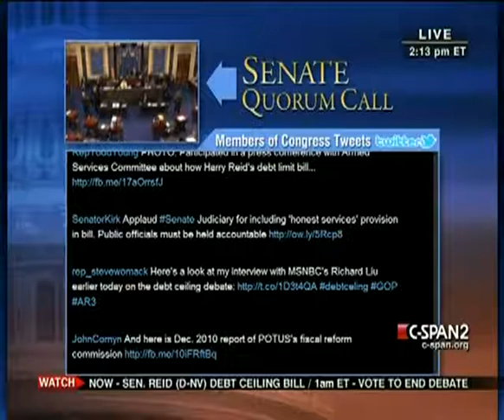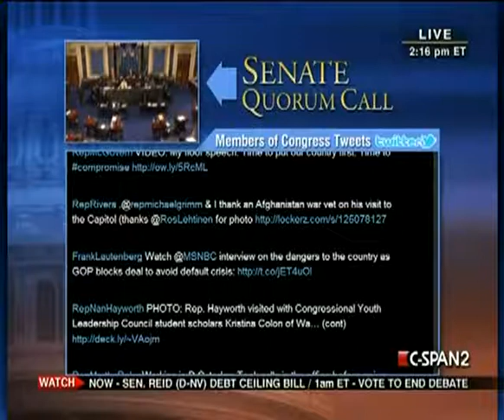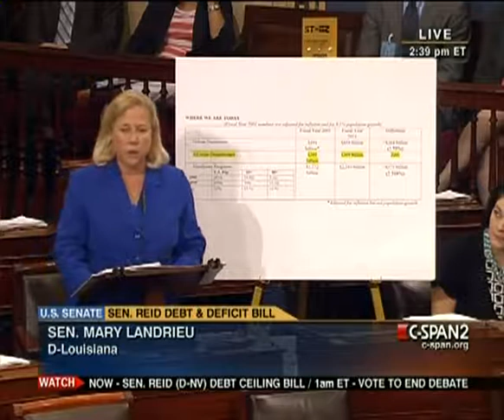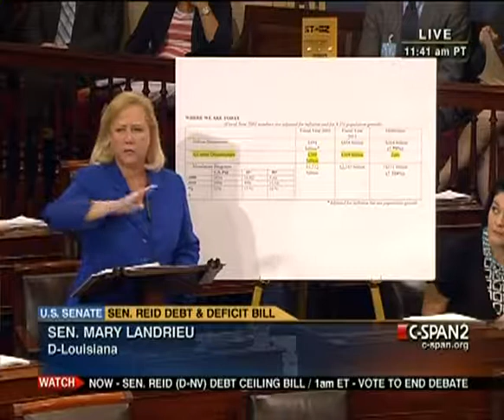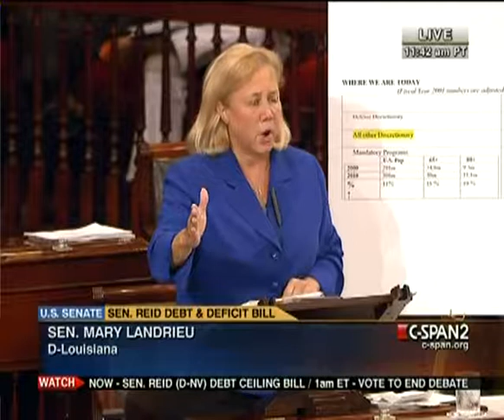Senate Session 2011-07-30 (14:04:03-15:13:47)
The Senate took up Senate Majority Leader Harry Reid's plan for the debt reduction.